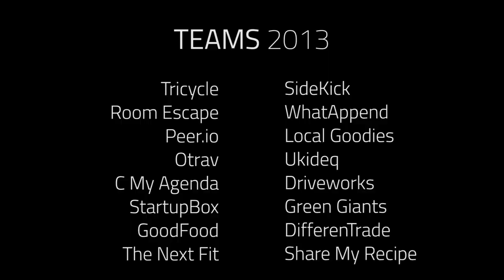Startup Weekend 2013